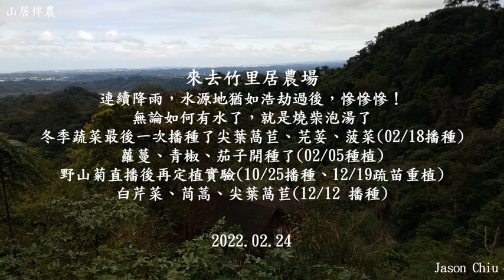山居伴農－20220224連續降雨，水源地猶如浩劫過後，慘慘慘！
連續降雨，水源地猶如浩劫過後，慘慘慘！
無論如何有水了，就是燒柴泡湯了
冬季蔬菜最後一次播種了尖葉萵苣、芫荽、菠菜(02/18播種)
蘿蔓、青椒、茄子開種了(02/05種植)
野山菊直播後再定植實驗(10/25播種、12/19疏苗重植)
白芹菜、茼蒿、尖葉萵苣(12/12 播種)